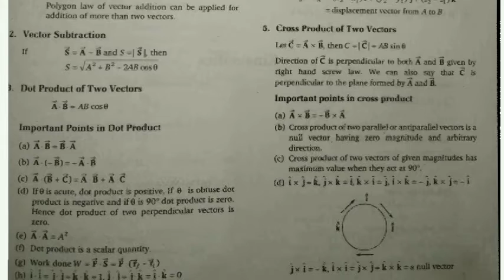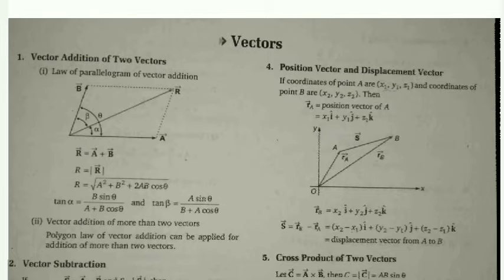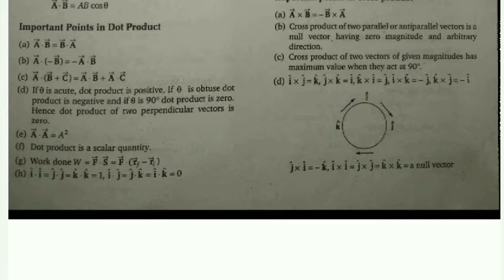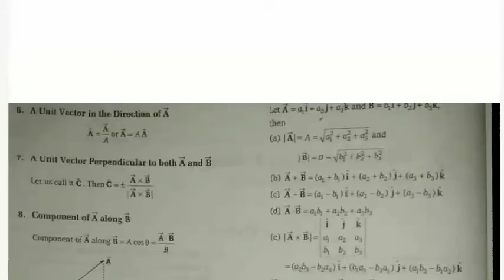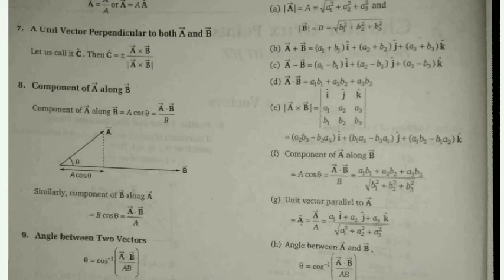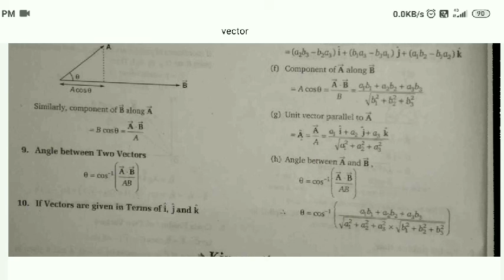vector formulas and important results